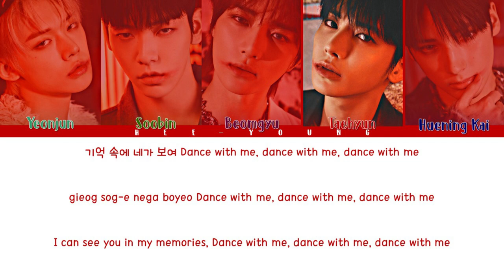TXT (투모로우바이투게더) "Opening Sequence" Preview (Color Coded Lyrics)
♪ Artist: TXT (투모로우바이투게더)
♪ Song ♫: Opening Sequence
♪ Album: minisode 2: Thursday’s Child
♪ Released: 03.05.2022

~Members~
★ Yeonjun, Soobin, Beomgyu, Taehyun, Huening Kai